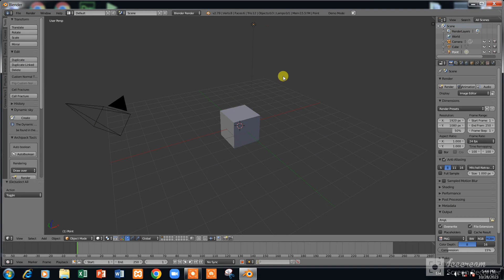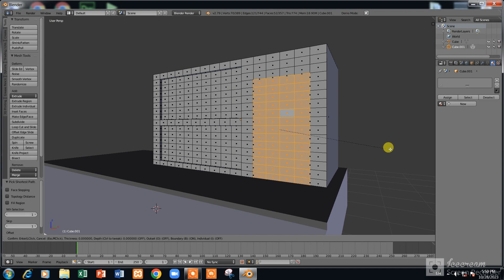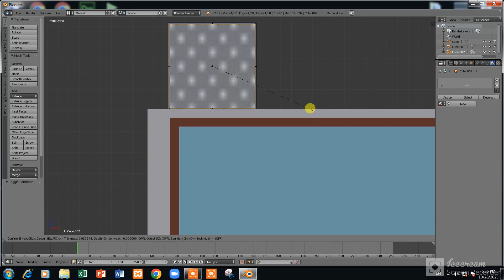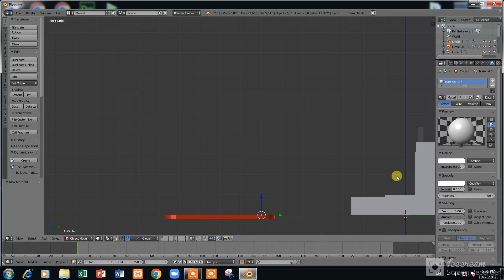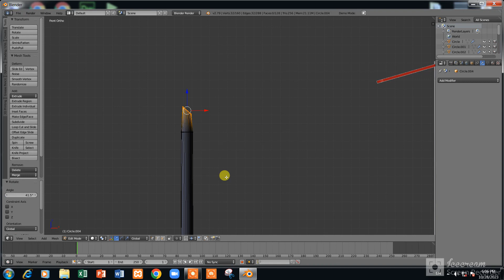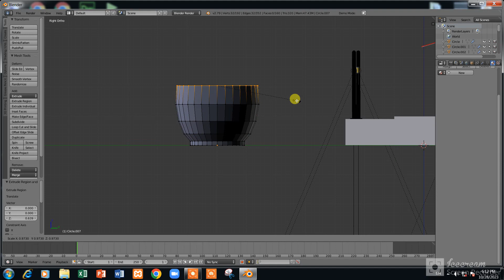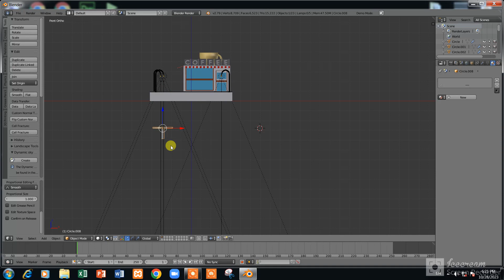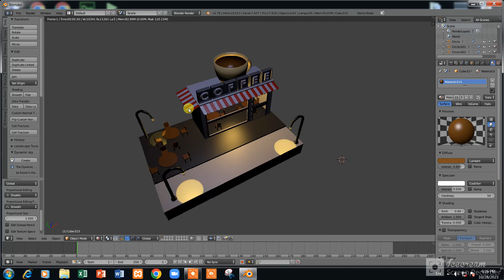How To Make A COFFEE SHOP In Blender | Sinhala | Beginner friendly Step-by-step Tutorial